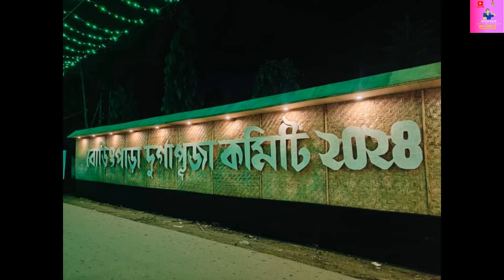দিনহাটা বোডিং পাড়া দুর্গাপূজা থিম - উত্তপ্ত ভূলোক#dinhata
দিনহাটা বোডিং পাড়া দুর্গাপূজা
থিম - উত্তপ্ত ভূলোক 💛❤️💛